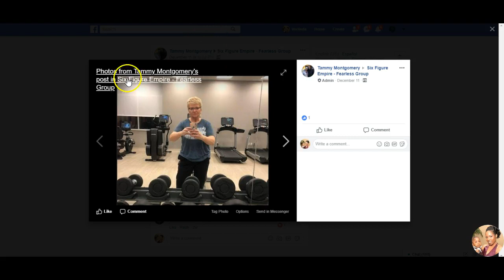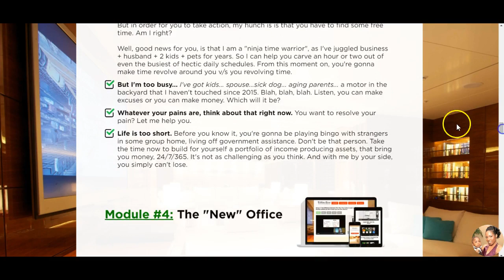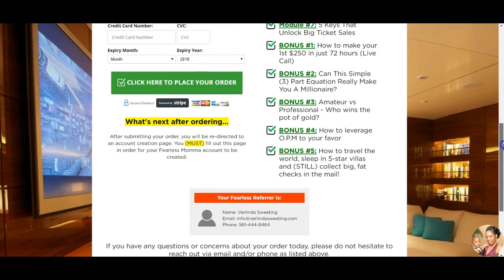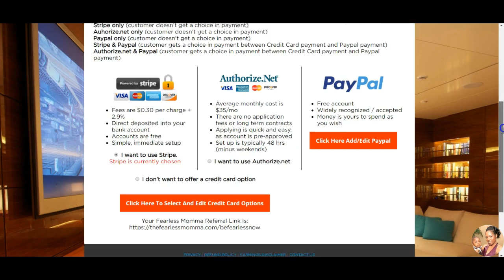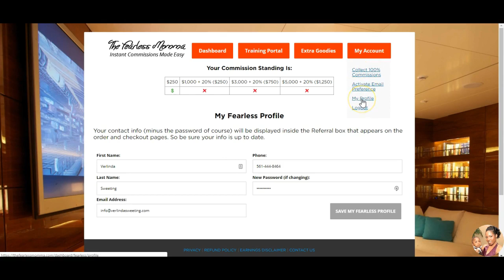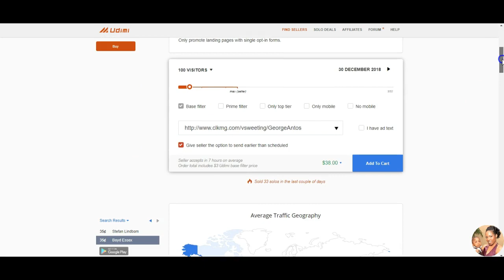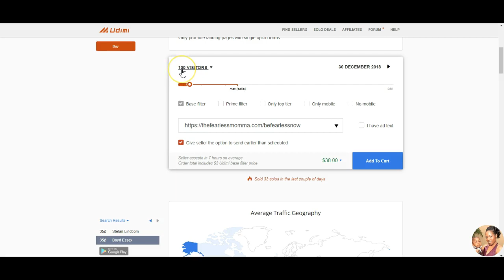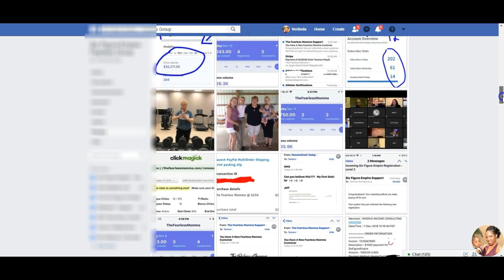The Fearless Momma Review - How to Join and Make Money with The Fearless Momma 2.0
The Fearless Momma Opened October 2018. It's a digital information product (10 years of Tammy Montgomery's education). One of the most popular ways to make money online is to buy selling training. In this video, I will talk about The fearless Momma System that allows you to earn 100% member to member commissions of $250.

Not only will be you able to instantly start collecting $250 commissions, but you'll also have access to some of the best marketing advice and strategies available.

To get started with The Fearless Momma 2.0 cost $250 (one-time) you're getting is a resell license to market and utilize The Fearless Momma system, products, and 100% commission structure.
You will (NOT) be disappointed, trust me!

Watch Reply of The Fearless Momma Review - How to Join and Make Money with The Fearless Momma

Statements on this page regarding income, lifestyle, and likelihood of success are not a guarantee of what you should expect, nor are they typical of average users or average participants in any other business to which this program may be applied. Some users will make NO MONEY AT ALL with this program. Individual results will vary greatly and in accordance to your input, determination, hard work, and ability to follow directions. Anyone who does guarantee you money, is a scam because not only is it illegal to make such income claims, it's also unethical.

The Fearless Momma Review 2019 - How To Make $250 a Day with the Fearless Momma 2.0
The Fearless Momma Review 2019 - How To Make Instant Commissions Online Fast
The Fearless Momma Review - $250 in 72 hours
Fearless Momma - How to Earn $250 Commissions Daily
How YOU can earn $250 Commissions in the next 72 hours
The Fearless Momma 2.0 Overview How to Make $250 in 72 Hours
 THE Fearless Momma Review Legit $250 MLM Opportunity in 2018
#1 Legit System
Fearless Momma 2.0 Official Review- PROOF $500
The Fearless Momma Review 2019- Watch Before You Join
The Fearless Momma Review Watch Before You Join. Join The Fearless Mama
The Fearless Momma Review Video 2019- How to Generate Passive Income
In this video learn how to start Generating and Making a Passive Income Online in 2019 with the Fearless
Fearless Momma 2.0 Proof Review- Earn $250 Auto Pilot Payments
In this video for the Fearless Momma 2.0 Proof Review- Earn $250 Auto Pilot Payments + Six Figure Empire
Fearless Momma Review - How To Make A $250 Instant Commission
3 Simple Steps To Take You From Complete Newbie To Successful, Confident Income Earner In Days Truth be
The Fearless Momma Review - Must Watch
The Fearless Momma Review - Should You Get Into This System?
Fearless Momma & Six Figure Empire Proof & Success With Instant Payment Method
Fearless Momma 3.0-Get $250 Payments While you are Sleep
The Fearless Momma Scam? Something Nobody Tells You
The Fearless Momma Review 2019 » New Hot Programs
The Fearless Momma
Fearless Momma review - new funnel that is supposed to pay $250 commissions in 72 hours.
How to Earn $250-$1,000 Per Day Online with the Fearless Momma
Video for the fearless momma
The Fearless Momma Product How it helps you | Tammy Montgomery
The Fearless Momma - How to Make $250 in 72 Hours - YouTube
The Fearless Momma - How to Make $250 in 72 Hours.
The Fearless Momma 2.0 Review - YouTube
Fearless Momma Review Training Video- How to Set Up and Connect
In this video for the Fearless Momma Review Training Video, learn How to Set Up and Connect the Fearless
Fearless Momma - How to Earn $250 Commissions Daily - YouTube

instant commissions online
instant pay commission
250 payday system
250 payday 2019
make money online step by step training
network marketing training
how to make real income online
make money online for beginners
instant commissions online
instant pay commission
network marketing training
make money online systems
money making programs online
how to make money in college 2019
how to make money online in college
best ways to make money in college
how to make easy money while in college